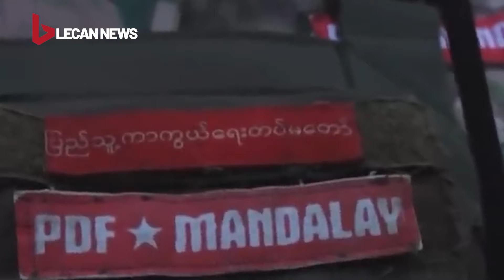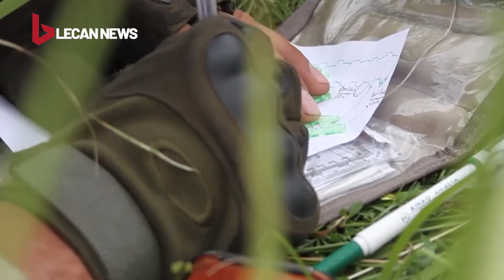Mỹ bắt đầu chiến dịch tấn công đáp trả Houthi ở Yemen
Lecan News mang đến cho quý vị những tin tức nóng nhất và mới nhất. Nội dung đa dạng từ lịch sử, chính trị, quân sự, xã hội... cho đến tài chính, thể thao và giải trí. Tất cả đều đáng tin cậy và được cập nhật liên tục 24/7 từ nhiều nguồn khác nhau.